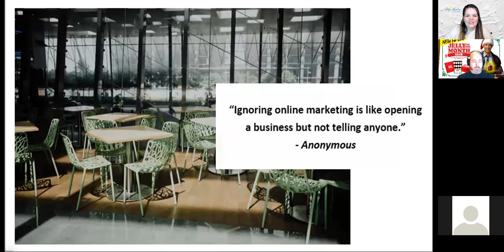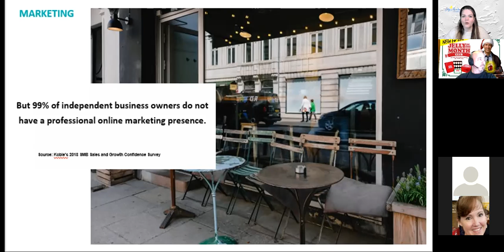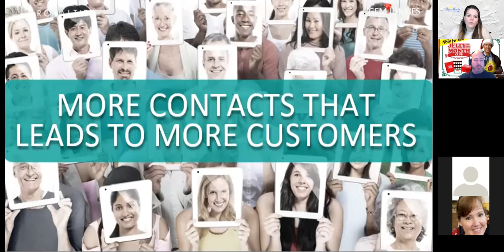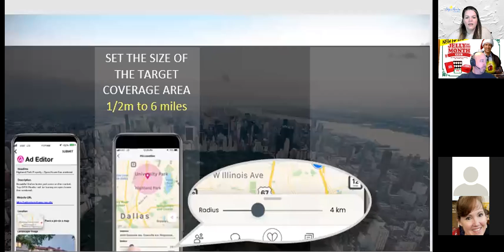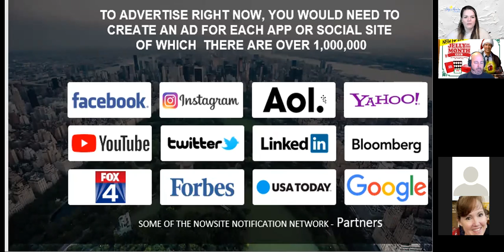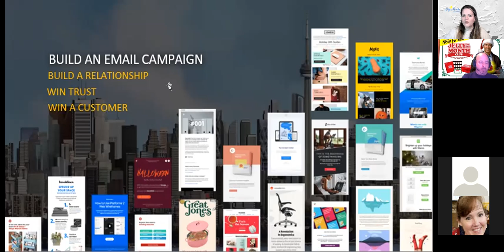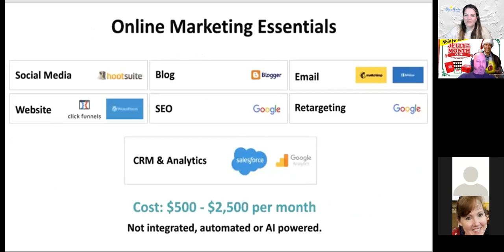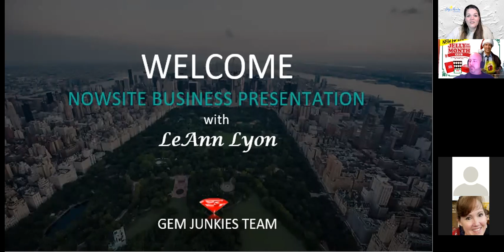What is the difference between Sales & Marketing, and how does Nowsite help?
LeAnn Lyon of discusses the difference between SALES and MARKETING, and why 99% of independent business owners do not have the marketing system big business has, and how Nowsite can make the difference.

Following this Introduction, LeAnn addresses how to get more clicks on s social media posts, and more, in this follow-up video

LeAnn's testimony:  By choosing Nowsite not only did I cancel MULTIPLE SUBSCRIPTIONS to other online digital marketing products, saving hundreds of dollars per month, but Nowsite is completely integrated, all-in-one, and ridiculously affordable! I saw a huge swing from "expense" to profit in my business, and now enjoy new leads coming into my business daily through the power of Artificial Intelligence.

Signing Up for Now.Site Marketing
--If this is NOT LeAnn, or a result of a search that found this video, please connect with the person you first talked to and request their link.